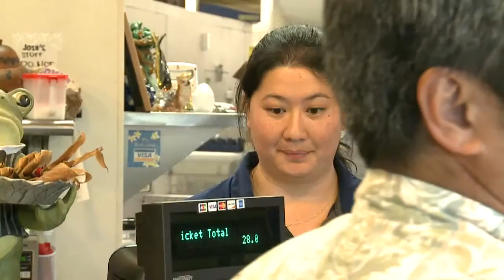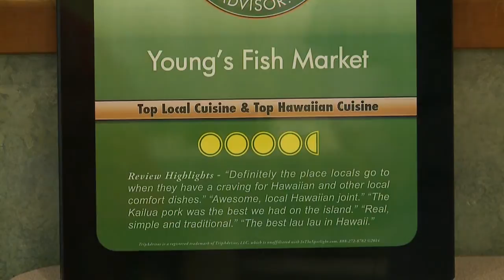Behind the scences of Young's Fish Market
From their famous laulau & kalua pork plate lunches to poke & other favorites, Young’s Fish Market has everything to satisfy your Hawaiian food craving.
In today’s ‘In the Biz,’ we take you behind the scenes of this locally owned business that has been serving some of the island’s most delicious foods for more than 60 years!
We also learn about their partnership with Insurance Solutions.